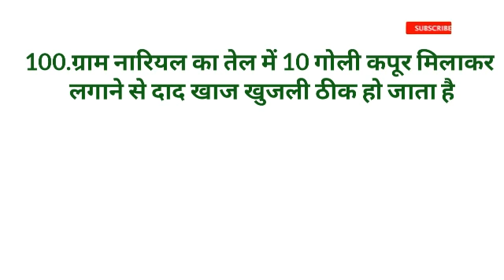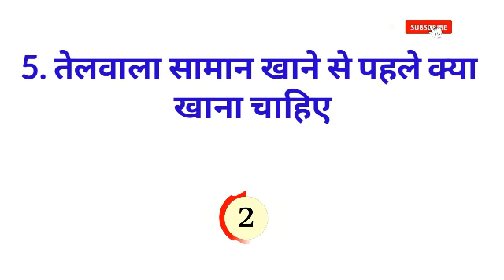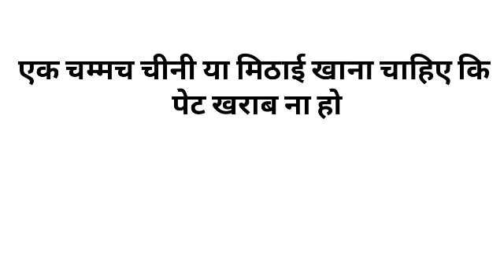Gk का 30 मजेदार सवाल जो शायद आपको पता हो || Interesting Gk